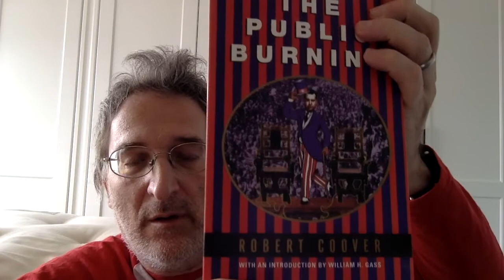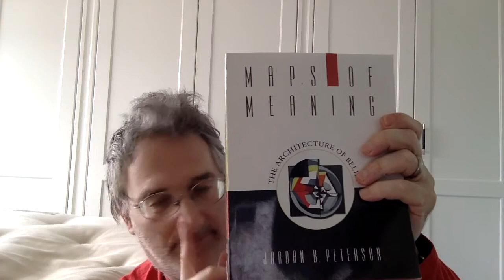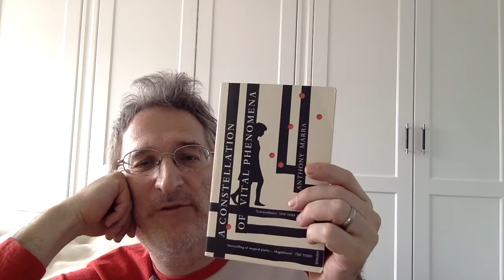Mid Year Book Tag 2018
Books Mentioned:
Jarett Kobek "I Hate The Internet"
Philip Roth "The Great American Novel"
Ali Smith "Winter"
David Peace "Patient X"
Danny Denton "The Early King & The Kid In Yellow"
Jaroslav Kulfar "The Spaceman Of Bohemia"
Rosie Snajdr "A Hypocritical Reader"
Franz Kafka "Amerika"

The Questions
1. Best book you’ve read so far in 2018.
2. Best sequel you've read so far in 2018.
3. New release you haven't read yet, but want to.
4. Most anticipated release for the second half of the year.
5. Biggest disappointment.
6. Biggest surprise.
7. Favorite new author. (Debut or new to you)
8. Newest fictional crush.
9. Newest favorite character.
10. Book that made you cry (Saddest book you have read).
11. Book that made you happy.
12. Favorite book to film adaptation you saw this year.
13. Favorite review you've written this year. (Booktube version: Favorite video you have done so far in this year)
14. Most beautiful book you've bought so far this year (or received)
15. What books do you need to read by the end of the year?